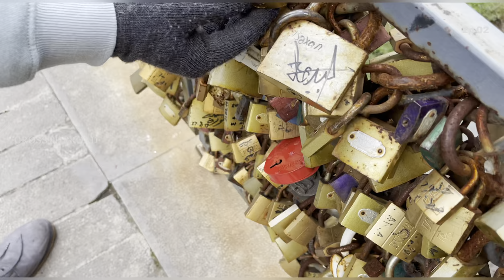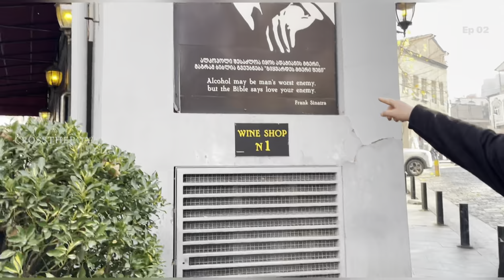BAHRAIN -GEORGIA vlog ,Tbilisi georgia summer tblisi friends film firstvlog,Peace bridge.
Georgia guide is a summary of my trip in the beautiful country.During our trip to Georgia, we explored its capital city.Tbilisi (Tiflis) is the capital and the largest city of Georgia and is located at the Kura River.The city have a population of approximately 1.5 million people. Tbilisi was founded in the 5th century and has served as the capital of various Georgian kingdoms and republics. Enjoy a nice walking tour and travel vlog.